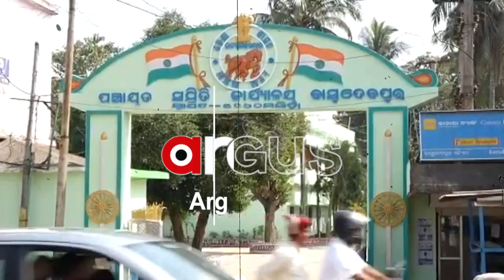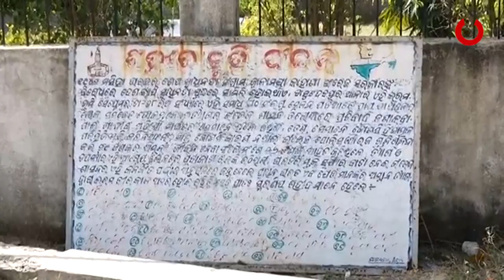Three Generations BJD MLA Fails to Develop Subarnapur, MLA Faces Public Wrath during poll campaign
Villagers are deprived of basic amenities, Three generation of BJD MLA rule in Subarnapur yet no development alleges local.